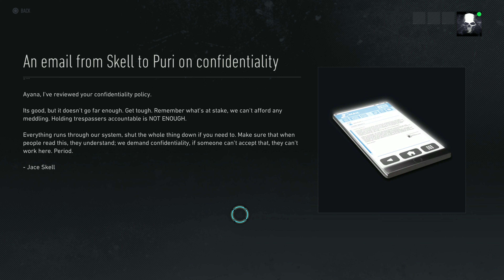Tom Clancy's Ghost Recon Breakpoint | Part 5 | Extract Jace Skell [4K PC]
Enjoy Tom Clancy's Ghost Recon Breakpoint in 4K MAX SETTINGS!
After locating Jace Skell, I need to get him and myself back to Erewhon!

Hello and welcome to MJC GAMING!  My name is MJ and I post everything from walkthroughs, and gameplay, to Virtual Reality.
I push my PC to the max, to bring you some of the highest quality gaming video and audio you will find on YouTube!
Join me on my journey to reach 1,000 subscribers and beyond!